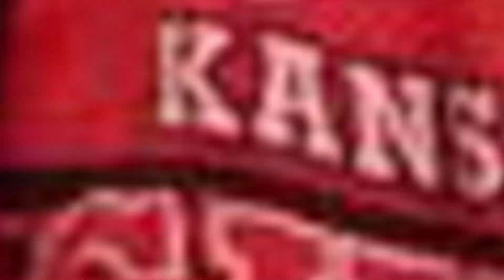No Taylor Swift sighting as of halftime during the Atlanta Falcons vs. Kansas City Chiefs game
For the first time this season, Taylor Swift did not go to the Atlanta Falcons vs. Kansas City Chiefs game. Since 2023, Swift has supported her boyfriend Travis Kelce by going to 15 NFL games. Ludacris, 2 Chainz, Samuel L. Jackson, Jett and Pookie, Heather McMahan, Joey Chestnut, and NFL Commissioner Roger Goodell were among the other celebs in attendance.